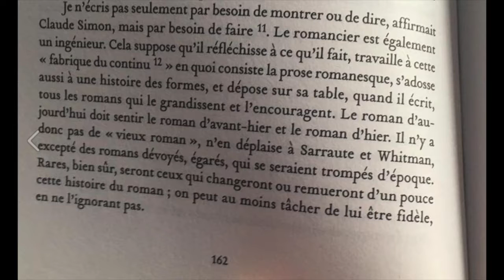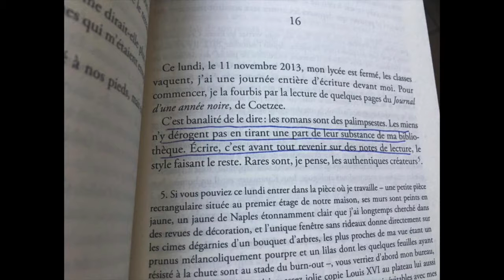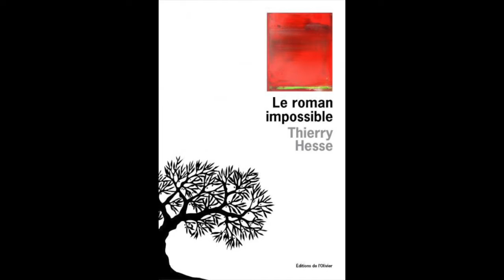Thierry Hesse, le roman impossible Part 2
Entretien avec Thierry Hesse autour du Roman impossible (éditions de L'Olivier, 2017) — Christine Marcandier, Diacritik.